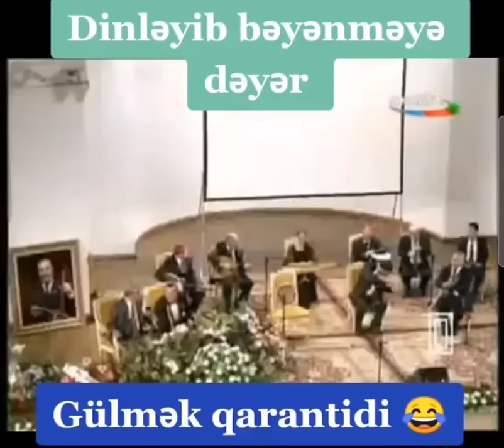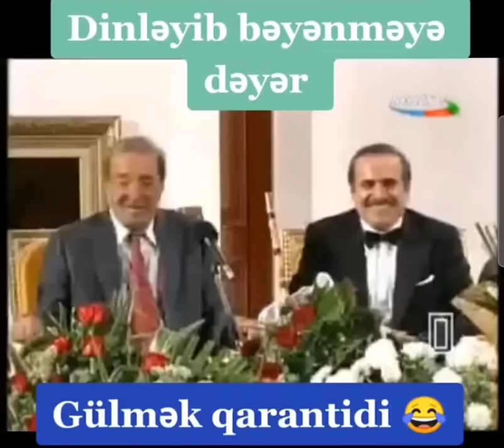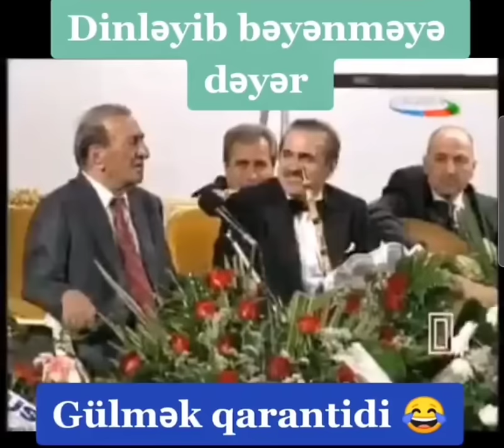Habil Eliyev zarafatlari